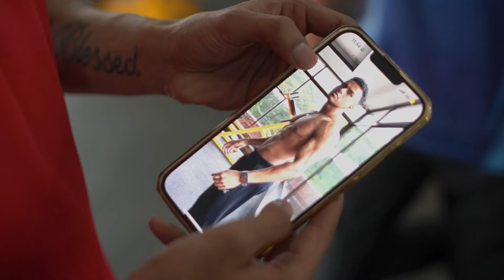Arms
Thank you for supporting us and appreciating our work ❤️